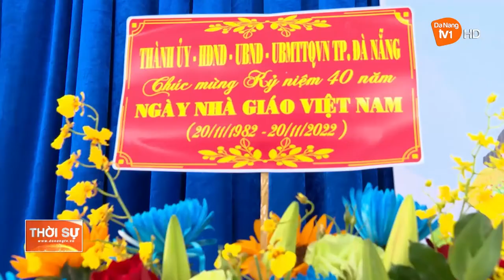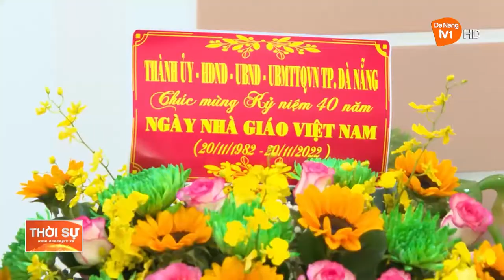BÍ THƯ THÀNH ỦY THĂM, CHÚC MỪNG NGÀY NHÀ GIÁO VIỆT NAM